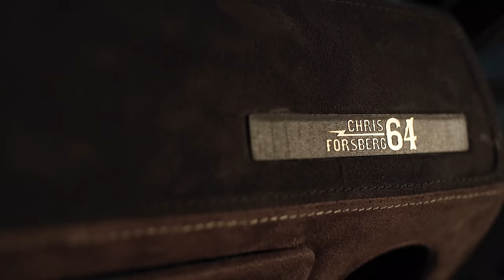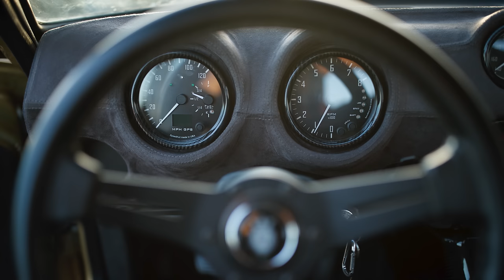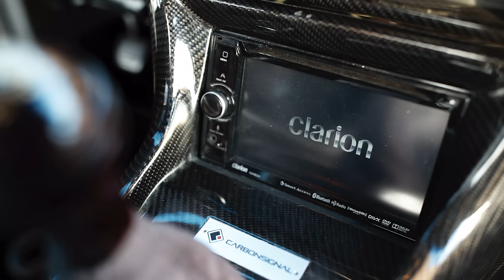From a $4000, Gutted, and RB Powered 280z, to “Forever Car”: Chris Forsberg’s Gold Leader Z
A lot of you know @chrisforsbergracing  for his annoyingly-good skills behind the wheel of various drift cars over the last… many, many years. But beyond showing other people up on the regular in Formula Drift, Chris stays busy with street car builds too. And one of our personal favorites is his gold-laden, widebody, RB powered 280z. From humble beginnings as a stripped-out $4000 shell, to the Chris built his “forever car” out of this thing. And Larry has been there since the early days of the meticulous build.